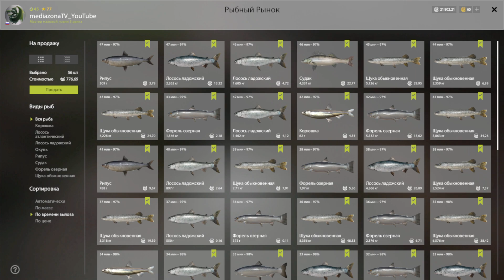Русская Рыбалка 4 Ладожский Архипелаг троллинг Банка С4 02 05 23